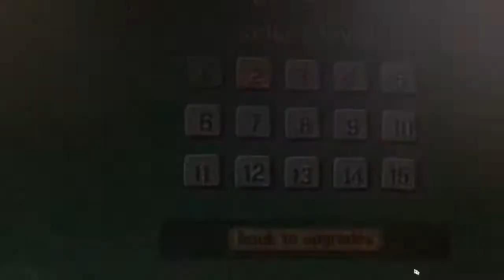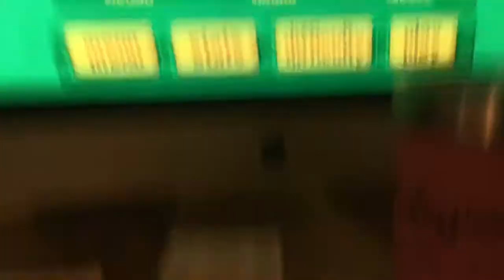Im the god awesome tanks